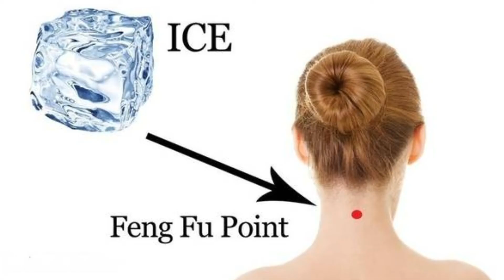MIGRAINE : COMMENT LA STOPPER ! C'est impressionnant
Comment stopper les migraines- medecine chinoise (Feng Fu) mon témoignage.

Artiste : __url_artiste__

Je fais mes montages avec le logiciel MAGIX DELUXE